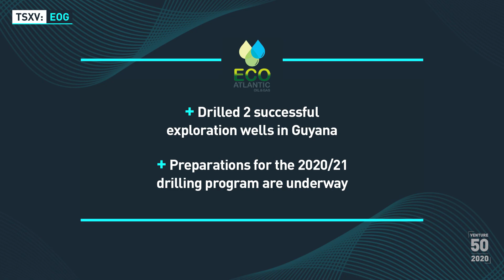Eco (Atlantic) Oil and Gas Ltd. (TSXV: EOG) - 2020 TSX Venture 50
Eco (Atlantic) Oil and Gas Ltd (TSXV: EOG) is one of this year’s TSX Venture 50 companies — the company is an international oil and gas exploration and development company focused on the identification, acquisition and development of upstream petroleum opportunities in politically stable and technically de-risked jurisdictions around the world.

The company drilled two successful exploration wells in Guyana. Preparations for the 2020 drilling program are also firmly underway.

The 2020 TSX Venture 50 is a ranking of top performers on TSX Venture Exchange over the last year. The ranking is comprised of 10 companies from each of the five industry sectors, and they were selected based on three equally weighted criteria: market capitalization growth, share price appreciation and trading volume.

For the full 2020 TSX Venture 50 ranking, methodology and profile videos of companies included in the ranking,